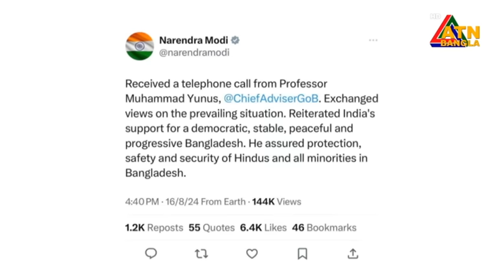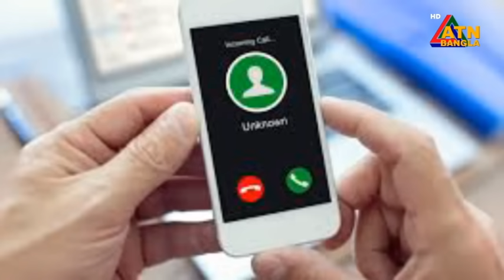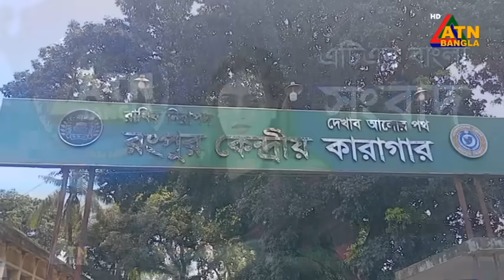এটিএন বাংলার সন্ধ্যা ৭ টার সংবাদ | ১৬.০৮.২০২৪ । Bangla Khobor | Ajker News